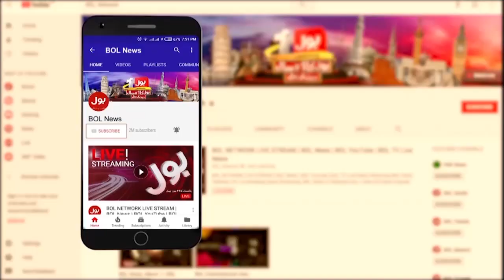Imran Khan Plan Worked | Ishaq Dar And Arif Alvi Meeting | Election Latest News | Breaking News